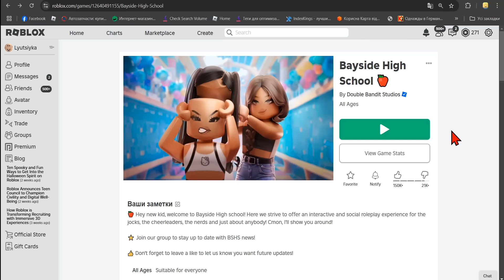КАК ПОЛУЧИТЬ КОРОНУ И ЭКСКЛЮЗИВНЫЙ РЮКЗАК В РОБЛОКСЕ ! КАК ПОЛУЧИТЬ НОВЫЕ БЕСПЛАТНЫЕ ВЕЩИ В РОБЛОКС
✅   Я снимаю видео про получение бесплатных вещей в роблокс и бесплатных лимиток в роблоксе ! Бесплатные вещи в роблоксе  для мальчиков и для девочек можно легко получить посмотрев мой туториал.
 Видео без голоса я снимаю ночью или тогда когда разработчик выпускает лимитку которую быстро разбирают. Так как озвучка занимает много времени тутор на получение бесплатных лимиток записывается с музыкой.